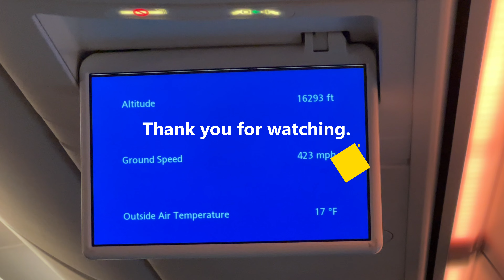離陸時に一瞬ヒヤッとする那覇空港 & タキシー中にアフターバーナー全開で離陸するF-15戦闘機 / Naha Airport, a momentary impatience at takeoff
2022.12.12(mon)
沖縄 那覇空港
OKINAWA NAHA AIR PORT